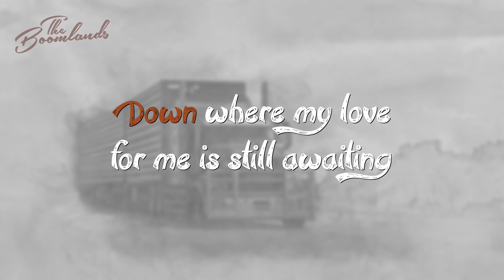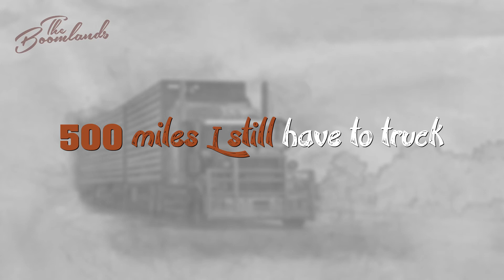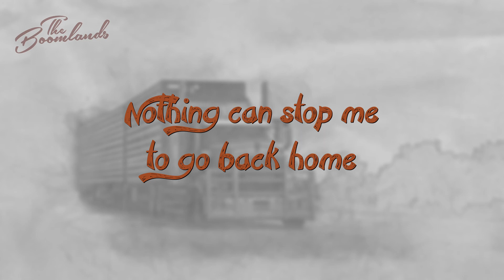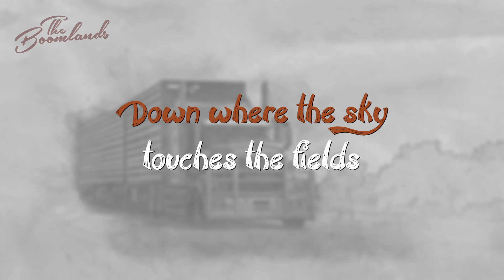The Boomlands - Truly Home (Official Karaoke Video)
Here are the official karaoke video of the amazing song "Truly Home" performed by THE BOOMLANDS®.